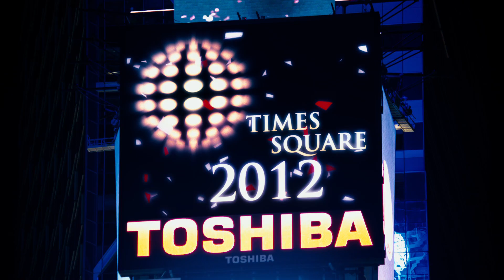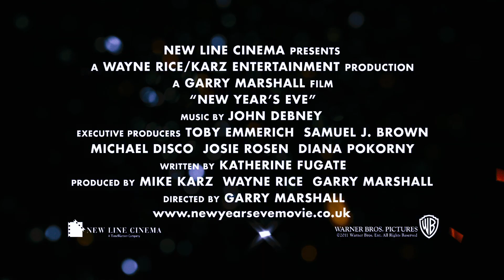New Year's Eve :: SE TV Spot #1